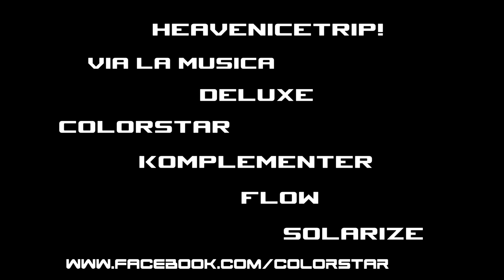colorStar - Rollerskate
colorStar - Komfort

colorStar:
Szalay Péter
Keleti András
Bese Csaba
Farkas Zoltán
Szinovszki Márton

I love the places, alleyways,
I'm rolling up in the air,
strolling on, where everybody walks.
I don't stop when they do,
I can see their faces
lining up the streets,
but the b__p by the roundabout
spurs me on.

Got a rollerskate, right here to escape,
And I ride to escape for real.
And I ride on my wheels,
I got a rollerskate right here.

Sliding, flying, strolling, jumping
popping off the view or thrusting up the wall,
the glare of the tile
and the shine on the rail in smoke.
Do what you got to do right here,
the world is just a rolling wheel.
I need all my concentration
to escape for real.

I got a rollerskate right here on my feet,
and I ride
I got a rollerskate on my feet